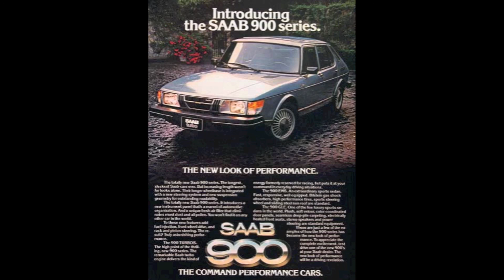Nola Fam - Pull Up Hop Out ft. Mario Hart (Audio)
Song By: Nola Fam